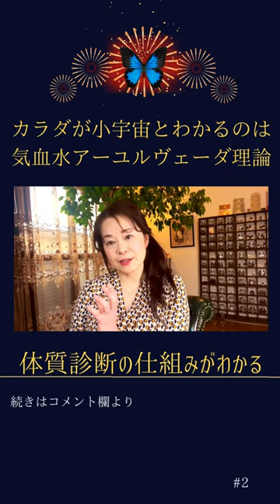カラダは小宇宙だとわかるのは気血水アーユルヴェーダ理論〜体質診断の仕組みがわかる〜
ようこそ医学魔女ブルームのチャンネルへ

★シャングリラ・アースオフィシャルサイト

★魔女ブルームのアンティーク魔法ショップへようこそ

これからもますます怪しくマニアックな、
それでいて地に足の着いた現実創造の魔法を

東洋医学出身なのでココロとカラダ、
そして意識変容のお話が大得意です✨

人は表現することにより生命力を取り戻していく。
表現的医療という生きかたをお伝えしています。

これからも大好きなアンティークのこと、
表現、アートで魔法の世界観を
動画でお伝えしていきます。